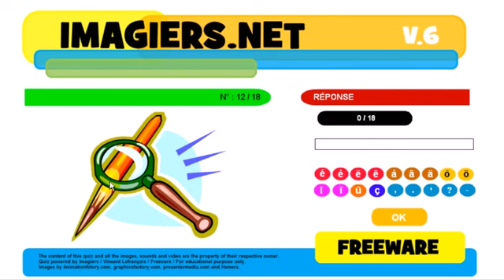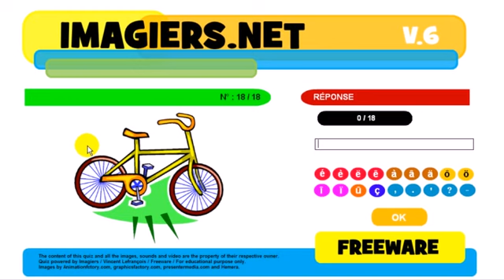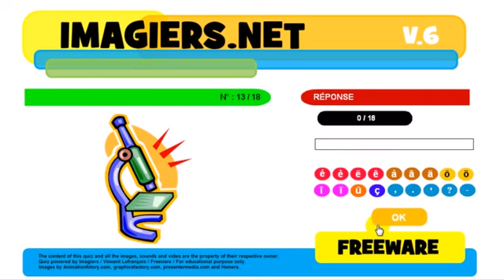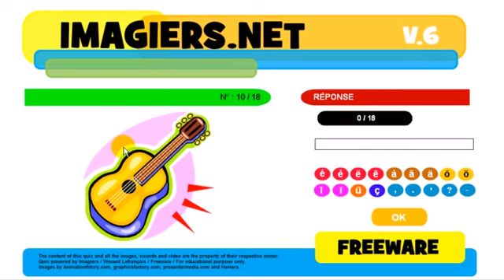Francouzsky lekce Exercice School and leisure =no audio=